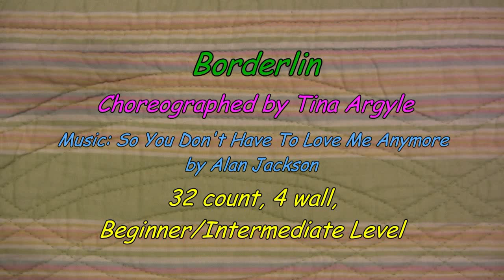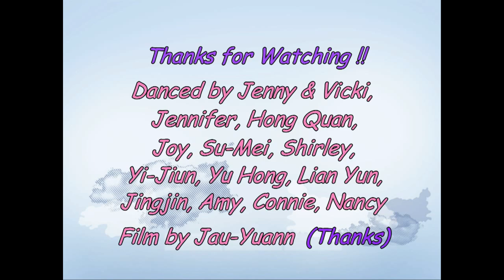Borderline - Line Dance - Feb. 28, 2012.mp4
Choreographed by: Tina Argyle (UK)
Descriptions: 32 count, 4 wall, Beginner/Intermediate Level
Place: Plano Day School, Plano, Texas, USA